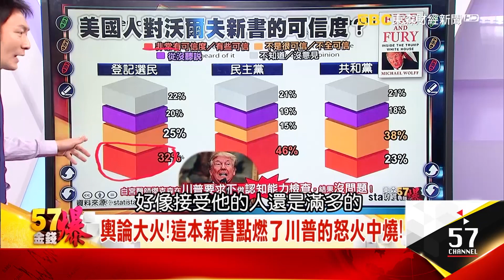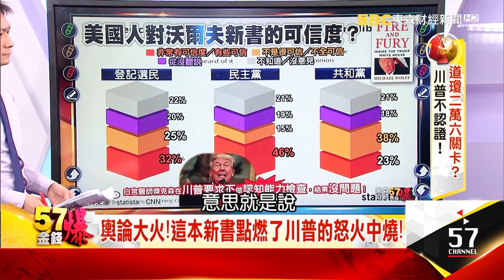美股急跌元兇！？川普前軍師巴農收通俄門傳票 - 湯紹成《５７金錢爆精選》2018.0117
昨天川普的前軍師巴農到眾議院出席情報委員會閉門聽證會，現在不知道到底有什麼內幕開始傳出來，因為巴農過去是川普在競選過程當中非常重要的一個軍師，而且他離開白宮的時候跟川普已經撕破臉了，所以會不會有一些驚爆的資料會丟出來。